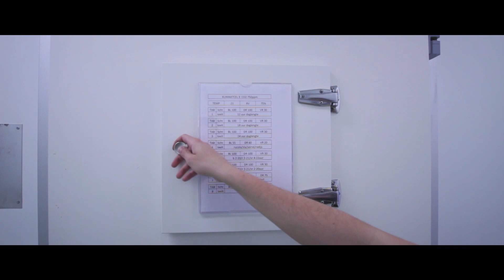HAS green academy faciliteiten: de KAS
Wist je dat HAS green academy beschikt over 1500 m2 kasruimte, verdeeld in 15 afdelingen? Klimaatregulering en watertoevoer zijn afzonderlijk te besturen: ideaal voor tuinbouwonderzoek en gewasteelt. Er zijn vier afdelingen beschikbaar voor substraatteelt, twee afdelingen met eb- en vloedsysteem voor potplantenteelt en nog enkele afdelingen die zijn ingericht voor groenteteelt. Daarnaast hebben we bij de kassen diverse ruimtes ingericht voor gewasonderzoek, uitgerust met de daarbij behorende apparatuur.